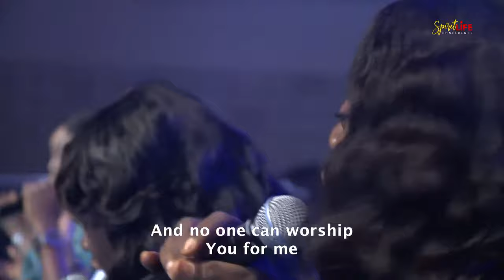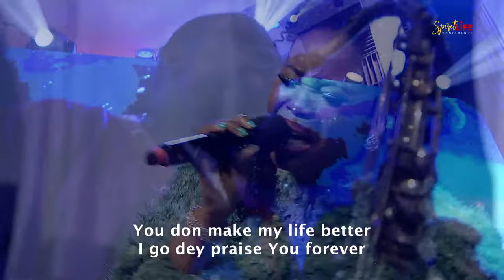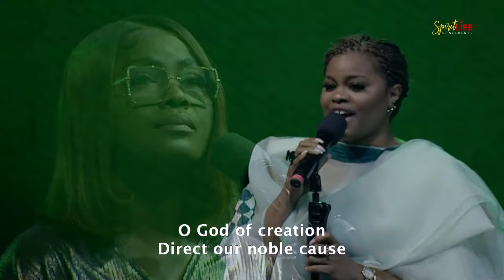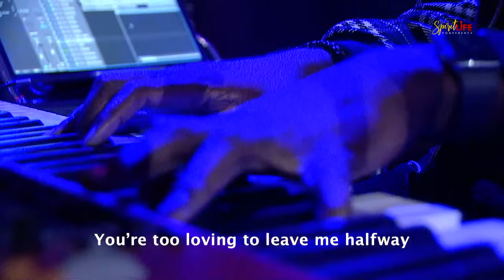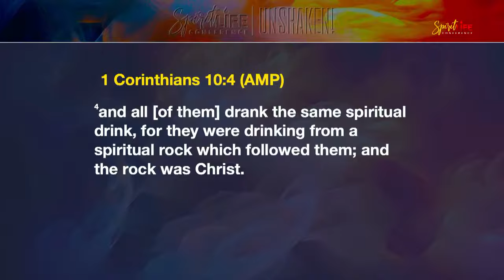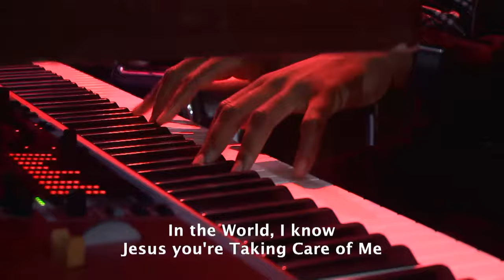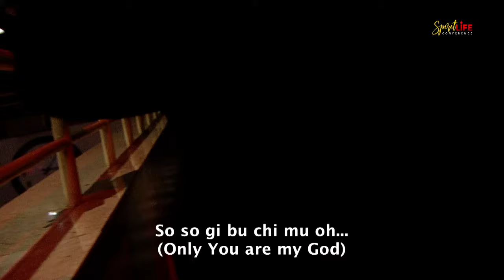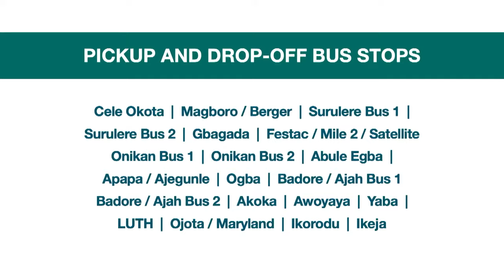House On The Rock Live Stream | SLC 2023 | DAY 4 | Sunday Service | 01-Oct-2023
Sections:
00:00:00 – Welcome To Church
00:07:10 – Opening Prayer
00:08:44 – Praise
00:15:14 – African Praise Medley
00:38:25 – Worship
01:04:11 – Transition and Intro
01:07:17 – Hymn
01:11:50 – Rock News
01:17:09 – National Anthem
01:22:29 – Special Ministration
01:43:18 – Housekeeping - Special Greetings, Announcements & Intro of Guest Speaker
01:54:18 – First Timers
02:02:49 – Homily/Sermon
02:09:39 – Bible Reading
02:11:37 – Prayer
02:13:10 – Message
03:16:37 – Prayer
03:37:37 – Offertory
03:50:55 – Benediction
03:52:48 – Special Ministration ll